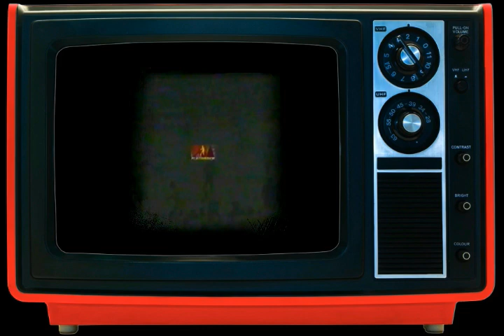PBA LEGEND !! GALAWANG " AL SOLIS " ALAMAT NA SHARP SHOOTER !!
AL SOLIS FOR THREEEEEEEEEEEEEEEEE...

AL SOLIS PLAYER PROFILE :

Alfonso Solis, better known as Al Solis, is a Filipino retired professional basketball player in the Philippine Basketball Association.